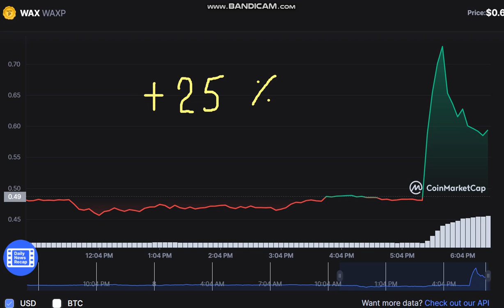WAX WAXP - WAX to USD Chart